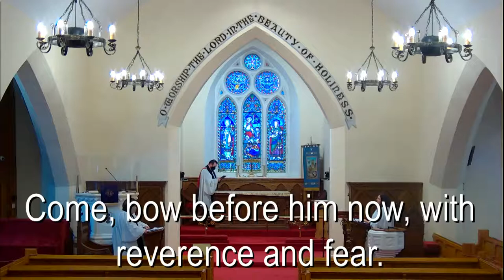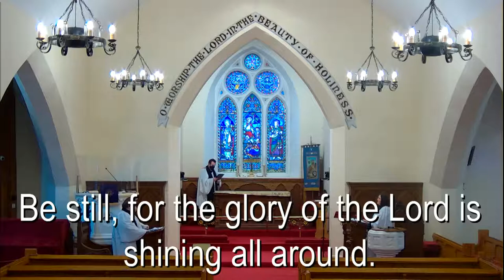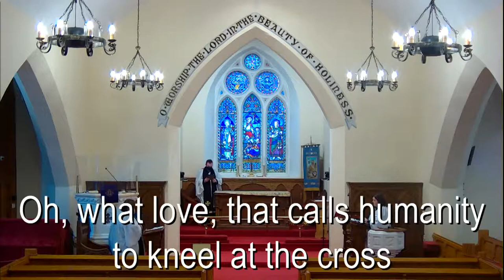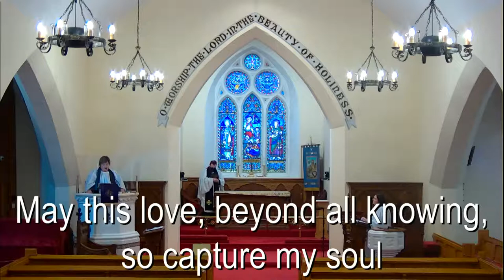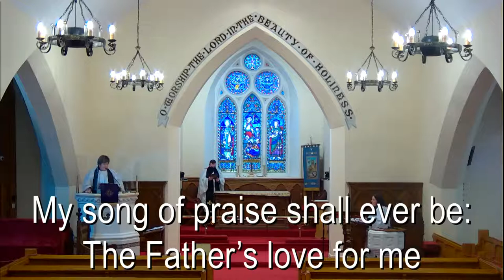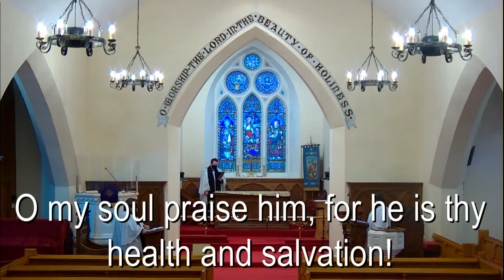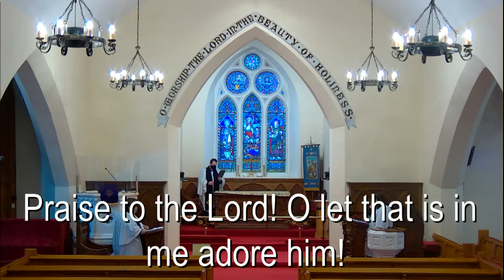Palm Sunday from St Patrick's Broughshane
Palm Sunday from St Patrick's Broughshane, the service is lead by Julie Thompson and the preacher is Andrea Cotter.